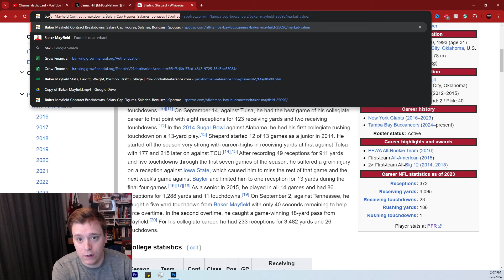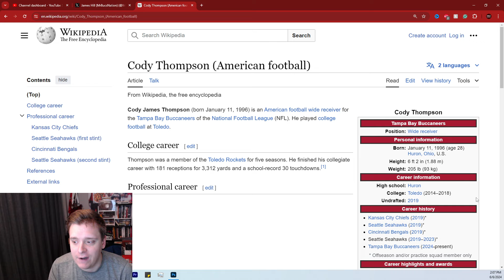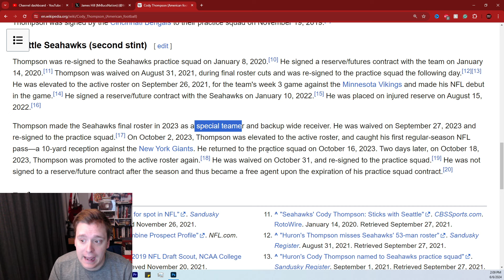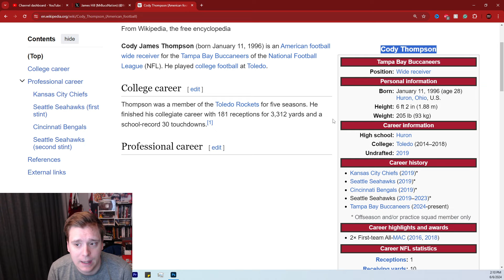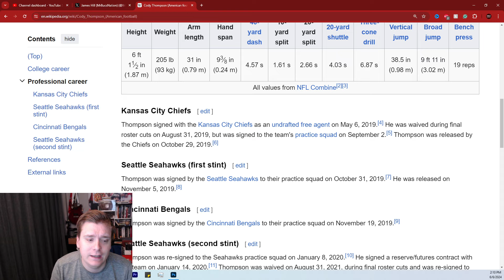Tampa Bay Buccaneers SIGN WR Cody Thompson!